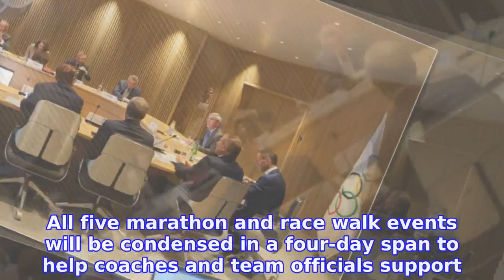Details confirmed for Tokyo Olympic marathon, race walks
Dates and details of the routes to be used for the Tokyo Olympic marathon and race walk events in Sapporo were announced Wednesday, weeks after the IOC ordered the switch in search of cooler temperatures despite opposition from city officials.
INFORMATION
• Source: japantoday